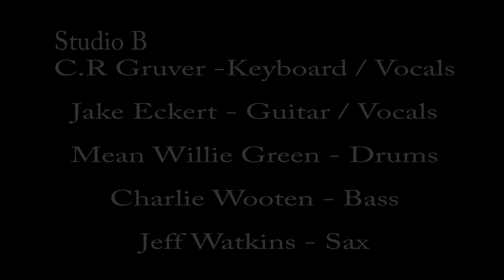New Orleans Suspects: "You Got the Fire"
The New Orleans Suspects performing "You Got the Fire" live in Studio B on March 25th, 2016.